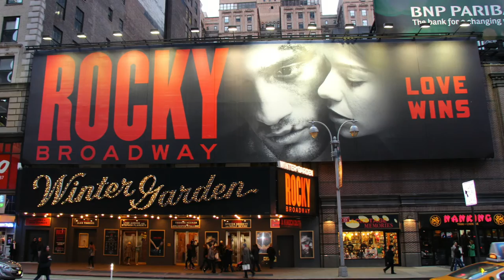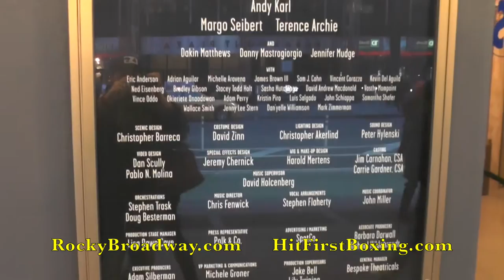Rocky Broadway Playing at the Winter Garden Theater NYC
Broadway Playing at the Winter Garden Theater NYC. Video contains pics and fan reactions to the show. HitFirstBoxing.com had a chance to see the new Rocky Broadway musical and I'm far from a theater critic, but being a Rocky fan since a child and having seen all the movies more times than I can count I'll break down a half ass review. The musical based on the original 1976 movie is the classic underdog story that is heavy on the Rocky and Adrien love story with enough action to keep boxing fans entertained. After a 16.5 million dollar investment and ironing out the technical kinks in Europe the play production and technical achievements seemed flawless to my untrained eye. Sets such as Rocky's apartment, Mickie's Gym, the classic meat locker, flying boxing rings and much more slide in and out of scene so smoothly that alone had me entertained.
In act 2 with Rocky and Adrien's romance official the play kicks it up a gear, to the Rocky vs Apollo grand finale. Depending on where you are sitting the final fight may require you to get involved in the action. We happened to be front row in Rocky's corner by the time the scene settled into place, which was a blessing and curse. Cool catching highs fives from Paulie, but similar to when I take ring side pictures at real fights you get caught up in the closeness of the action you don't get a chance to absorb the overall scene. The final fight which clocks in at 16 minutes flew by in my eyes leading to the conclusion all fans of Rocky already know. Overall it was a fun experience that had all the cliches of the theater in place; romance, music, singing, choreography, heroes but with a little more manly action than most musicals. Rocky Broadway is something worth seeing that even stubborn guys who avoid musicals should enjoy. Rocky Broadway is now playing at the Winter Garden Theater in NYC, go for tickets and more info.